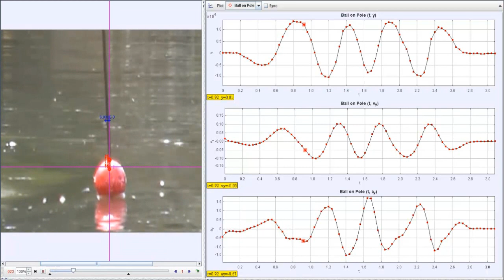Duck Pond Waves